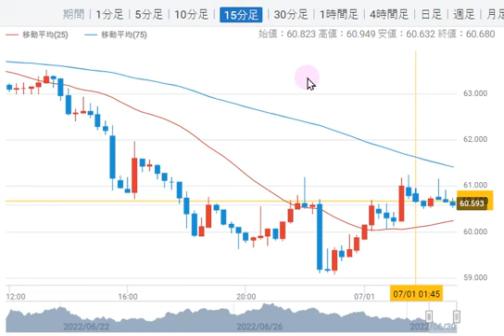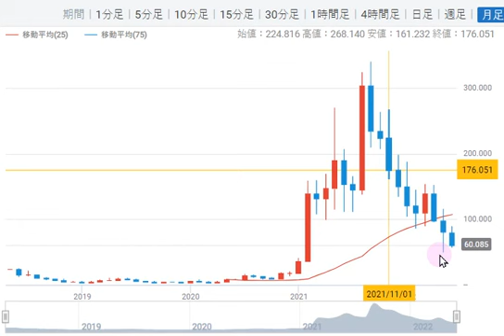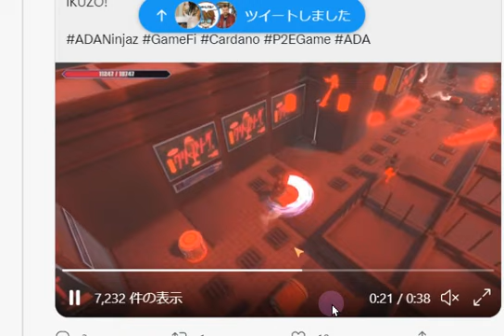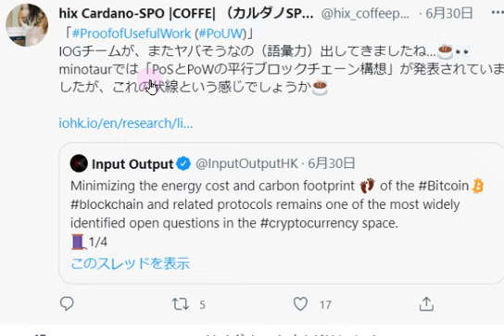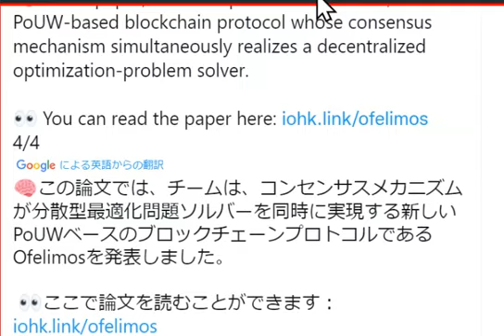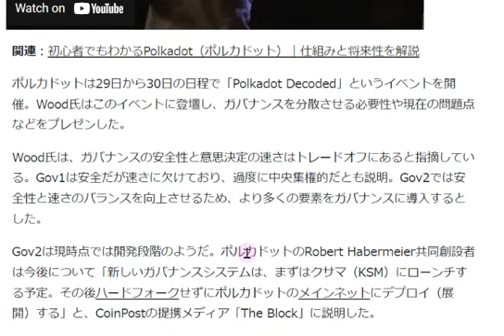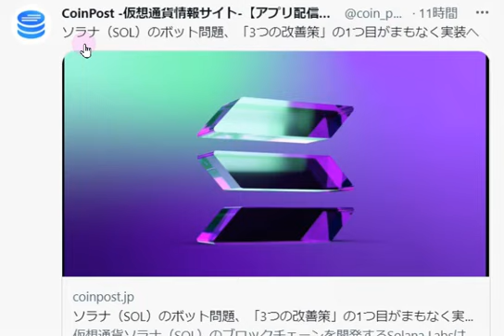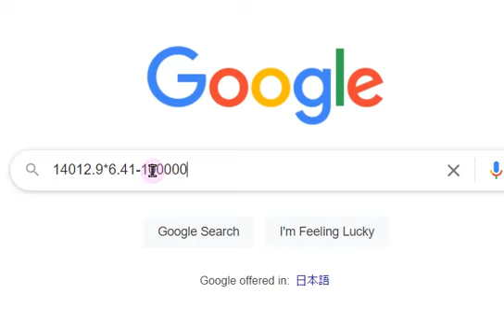【カルダノADA 10万円勝負!】20220630 第1199話 テストネットは7月4日から 846,519円（+746.5％）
■ADA NINJAZ ウォレットつなぐだけでゲームができるそうです！！↓6/30

■カルダノVASILアップグレードスケジュール更新　コインポスト記事↓6/29
■Vasil メインネットのアップグレードのカウントダウンを開始　SIPOさん記事↓6/29

■米国下院から招待！動画は6/24(金)0:30から　↓6/17
　▼概要はこちら↓coffeeさんツイート翻訳まとめ↓6/24

■aichiさん　チャールズconsensusイベント総括動画翻訳↓6/15
■カルダノのウォレットは安全なのか？　チャールズさんがウォレット標準を提案↓6/14
■カタリストファンド９が開始しました。提案提出は6/9から↓